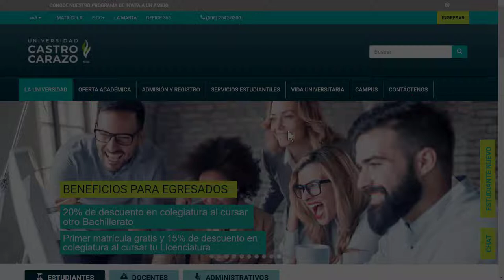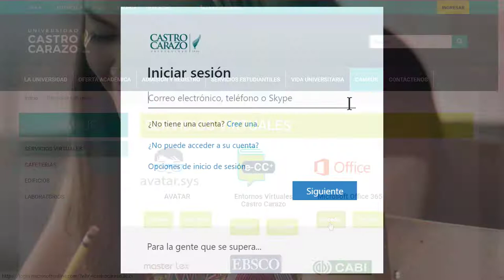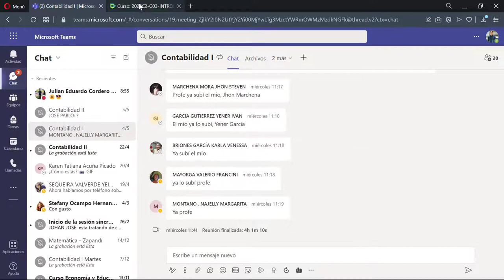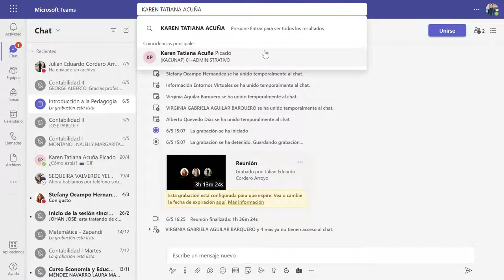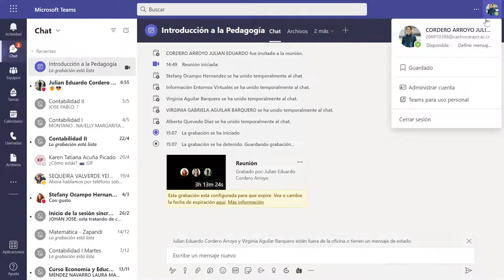¿Cómo ingresar a una reunión de Teams Castro Carazo?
Con este tutorial aprenderás cómo ingresar a una sesión de Teams desde tu Entorno Virtual. Recordá que si tenés dudas, podés consultar a tu dirección académica

0:00- Introducción

0:37-¿Cómo accedo a Teams Castro Carazo?

2:05- ¿Cómo unirse a una reunión de Teams Castro Carazo

3:32- Otras funcionalidades

4:24- Contacto en caso de consultas